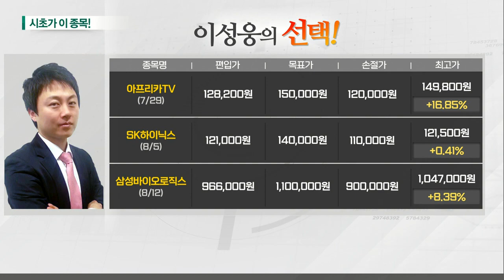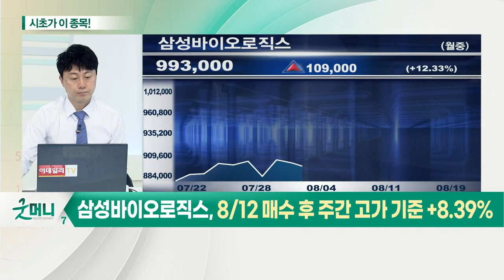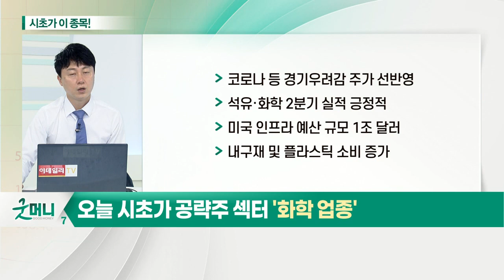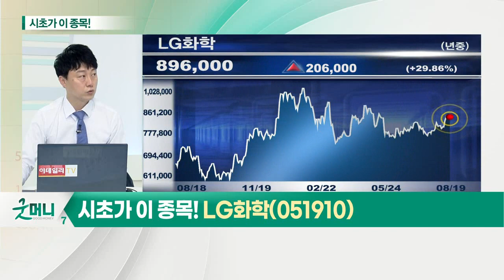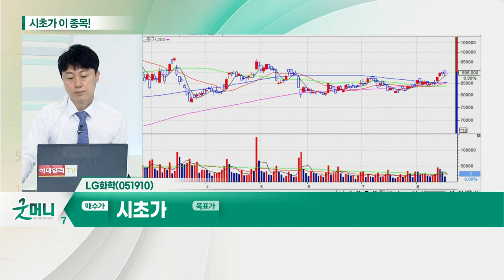LG화학(051910)... 화학 업종_시초가에 이 종목 (20210819)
화학 업종
- 코로나 등 경기 우려감 주가 선반영
- 석유·화학 2분기 실적 긍정적
- 미국 인프라 예산 규모 1조 달러
- 내구재 및 플라스틱 소비 증가

- 2분기 실적, 시장예상치 상회
- 첨단소재 부문 소재 성장 기대
- 미국 인프라 투자 수혜 예상
- 2차전지 소재 실적 개선 기대감 증가